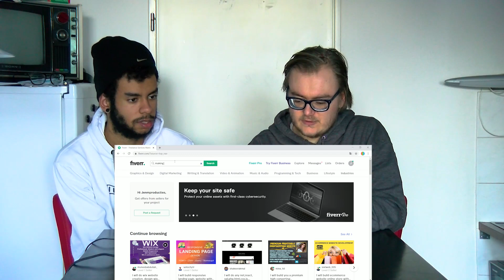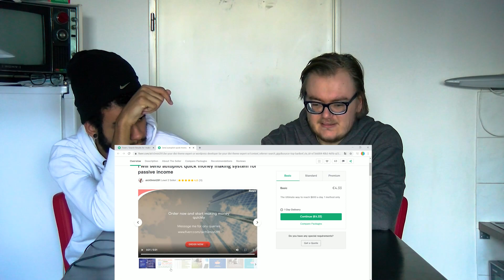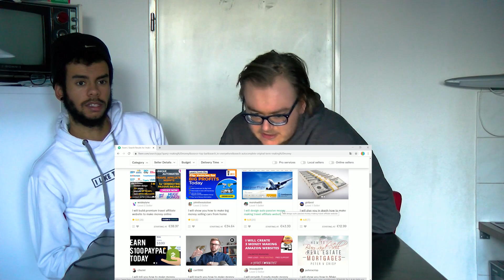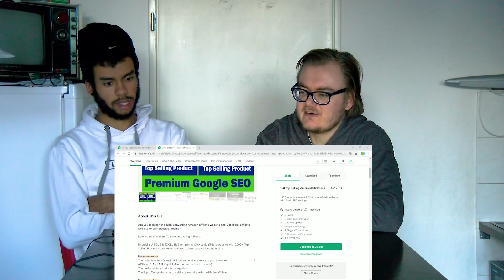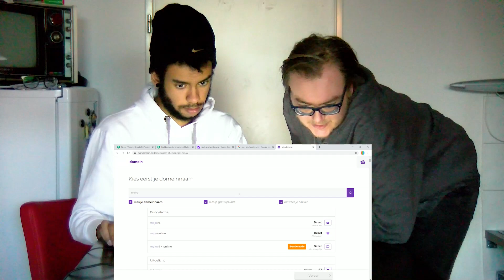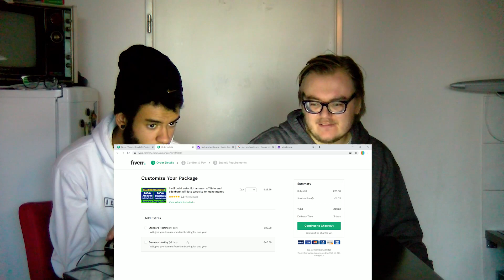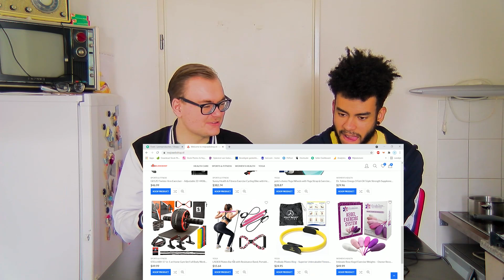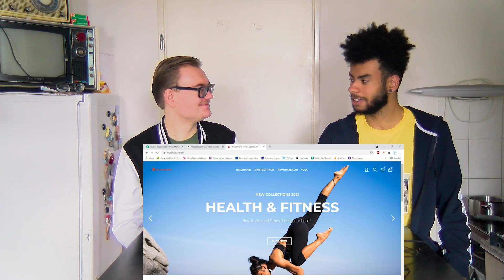HOE kun je online GELD VERDIENEN? - Alles kan op FIVERR! #2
De mannen van JENM willen geld verdienen, maar zijn te lui om er hard voor te werken. Daarom vroegen ze zich af of je ook online geld kan verdienen zonder al te veel te doen. Daarom gaan de heren weer naar Fiverr! We doen alles op Fiverr toch? Like en Share deze video, want dat is leuk!

Bedankt voor het kijken! Check nog meer hieronder.